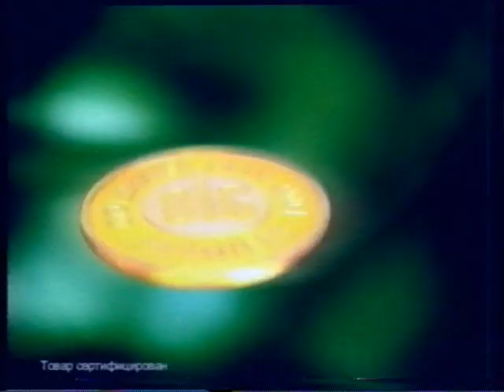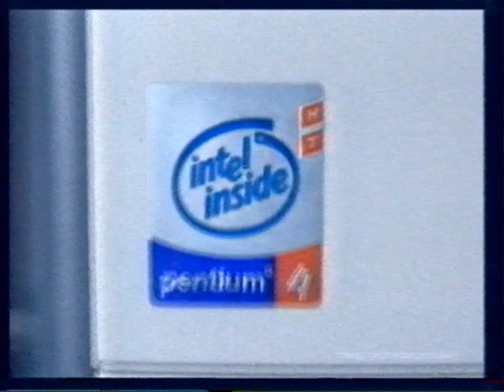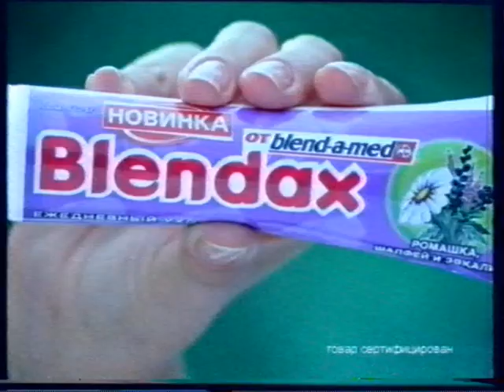Рекламный блок #2 (Первый канал, 29.10.2004)